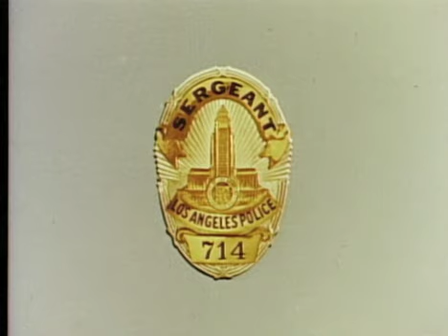Dragnet Official Trailer #1 - Richard Boone Movie (1954) HD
Dragnet Trailer - Directed by Jack Webb and starring Jack Webb, Ben Alexander, Richard Boone, Stacy Harris, Vic Perrin. Two homicide detectives investigate the brutal shotgun murder of a crime syndicate member.

Universal - 1954